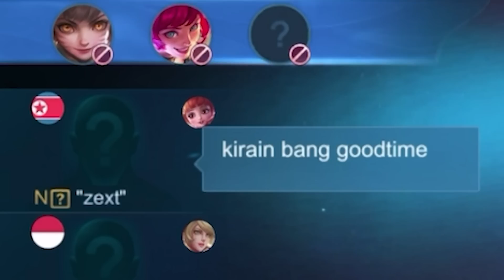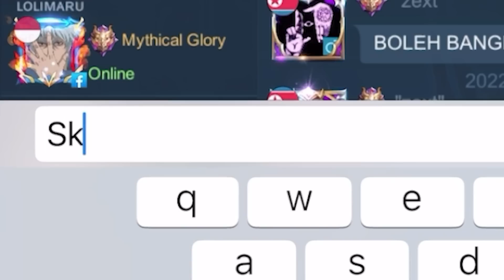Sudah MAHAL NyuSAHIN Pula Ini SKIN‼️🥲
Banyak Pilihan GAME Seperti : ML , FreeFire , Pubgm , Codm , Genshin , HigssDomino & masih banyak lagi pilihannya!!